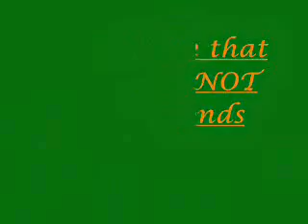Eutrophication video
An amazing explanation of the process of eutrophication.
Narration provided by James Ireland.

Some crabs do live in ponds. That particular crab was not one of them.